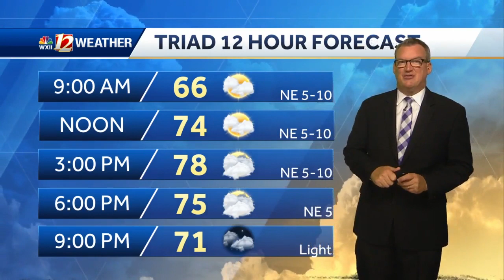WXII 12 News headlines from 8 am Monday, Aug. 26